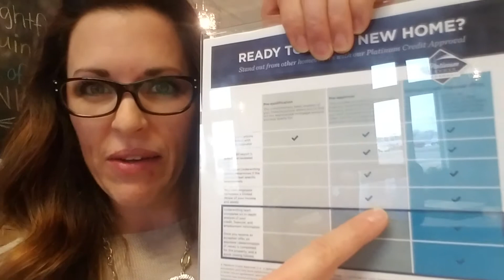Spring Shopping PreApproved